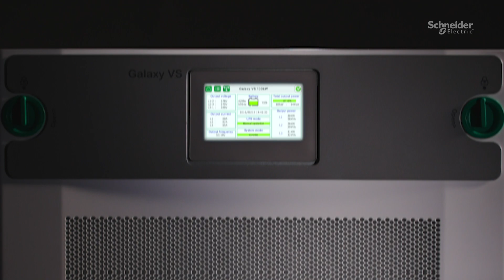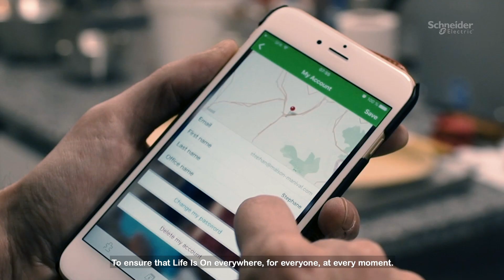At Schneider Electric, Life Is On | We Empower All to Make the Most of Our Energy and Resources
chneider Electric’s purpose is to empower all to make the most of our energy and resources, bridging progress, and sustainability for all. We call this Life Is On.

Our mission is to be your digital partner for Sustainability and Efficiency. We drive digital transformation by integrating world-leading process and energy technologies, end-point to cloud connecting products, controls, software, and services, across the entire lifecycle, enabling integrated company management, for homes, buildings, data centers, infrastructure, and industries.

We are the most local of global companies. We are advocates of open standards and partnership ecosystems that are passionate about our shared Meaningful Purpose, Inclusive, and Empowered values.